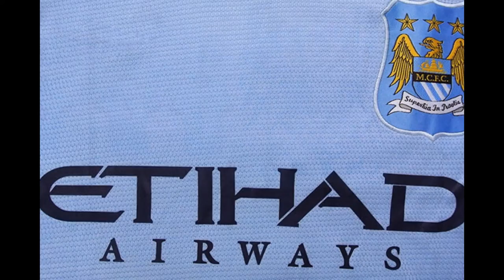Maillot Manchester City 2014 2015 Domicile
Maillot de foot Manchester City 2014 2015 Domicile